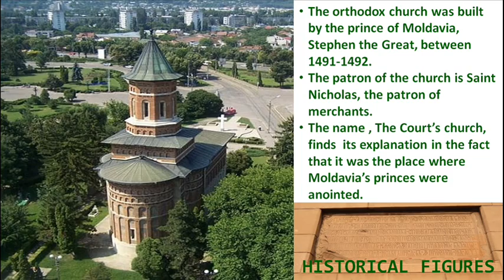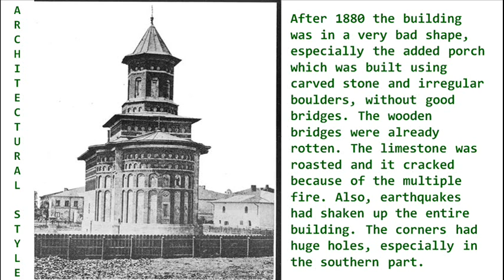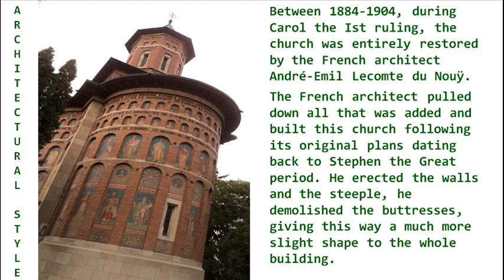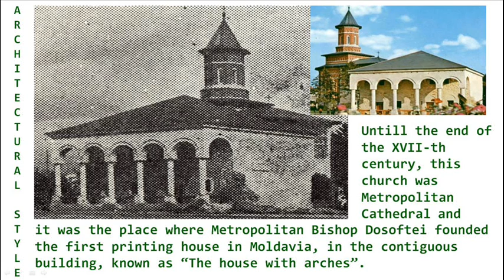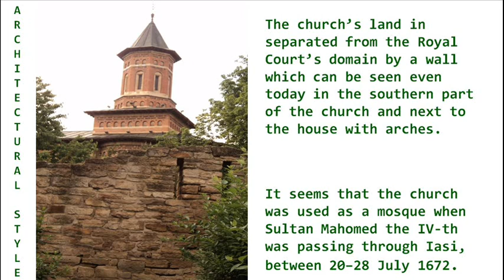OLD BUILDINGS FROM IAṢI